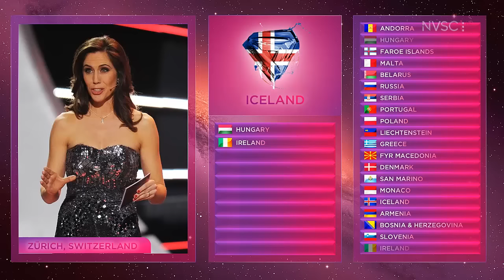North Vision Song Contest 17: Semi-final 2 Results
How to join NVSC?
and then you'll need to join up in the waiting list. You can not choose a country, but you'll get the latest free country as soon as you're on the top of the waiting list!